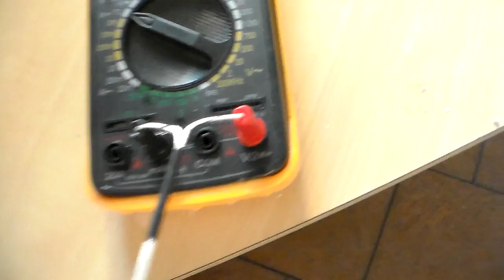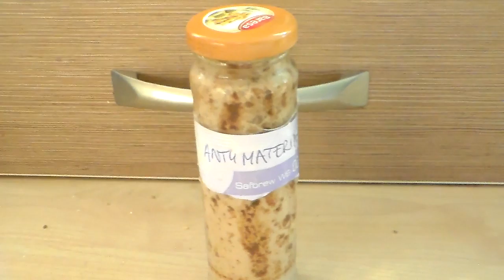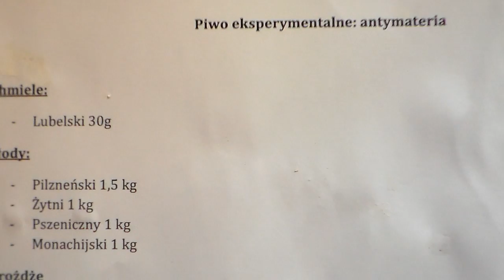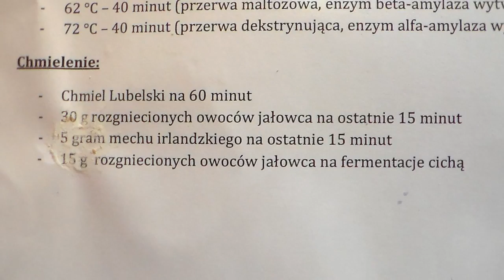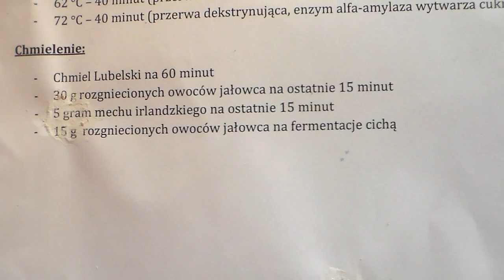Piwo domowe eksperymentalne z jałowcem 2/6